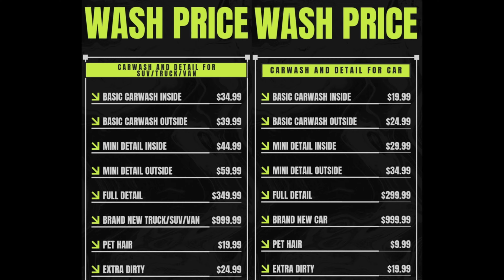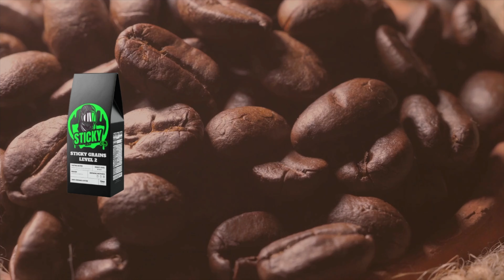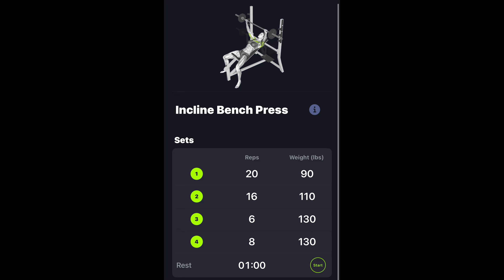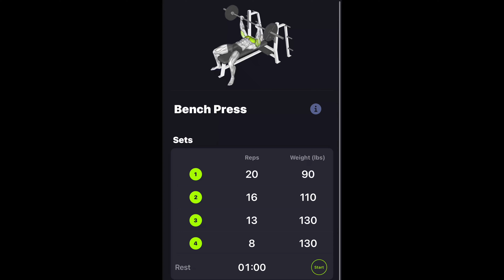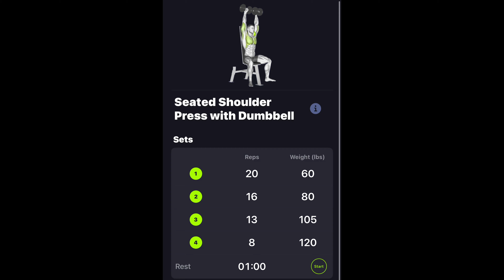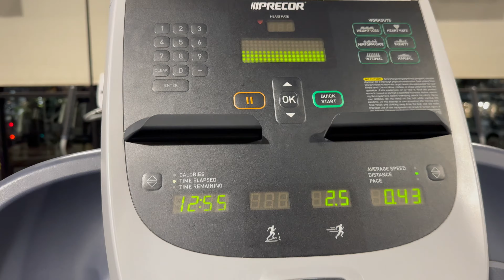Daily Vlog 301 push day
Welcome to **Stickysemb!** 🎥 I post daily vlogs sharing my journey toward self-improvement, fitness, and spirituality. Join me as I work to become a better version of myself, and hopefully inspire you along the way.

Let's grow together—one day at a time! 🚀